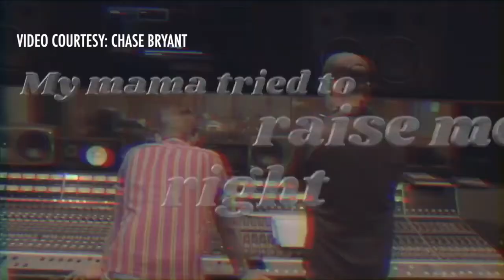Chase Bryant to perform at Cheyenne County Fair in Nebraska